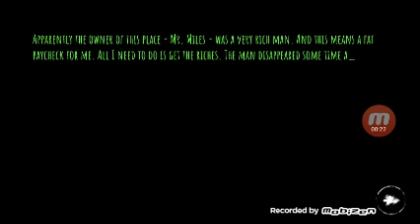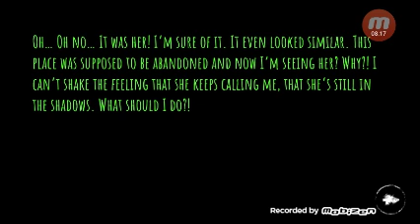ESTUVO CERCA!! Eyes the horror "ojos del horror" capitulo 1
Ira por capítulos e incluyira una temporada??